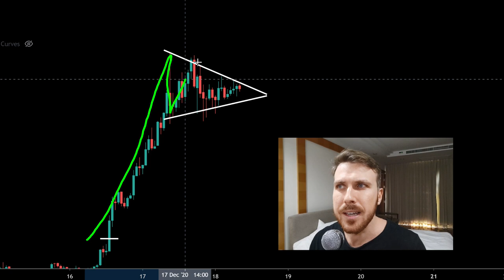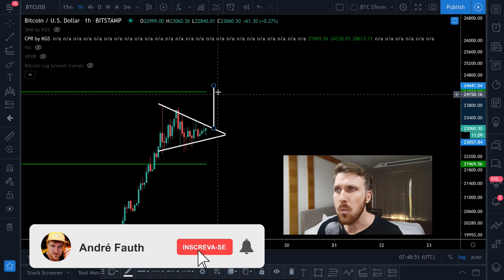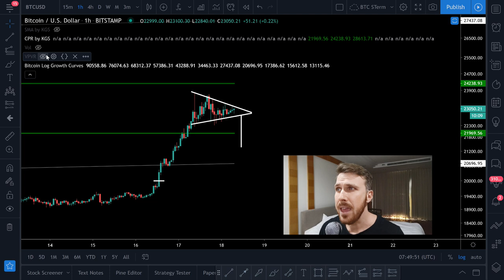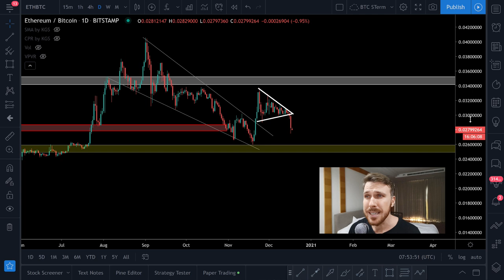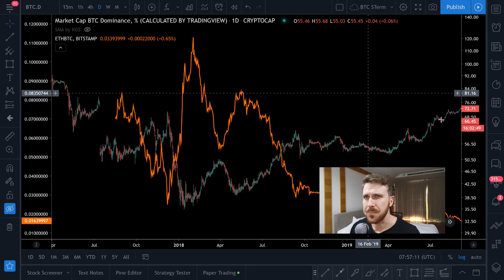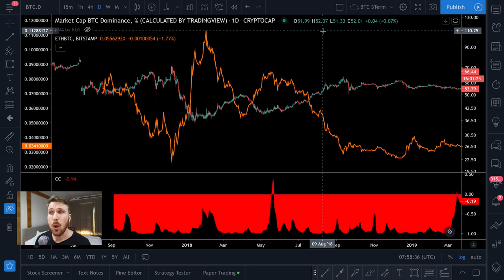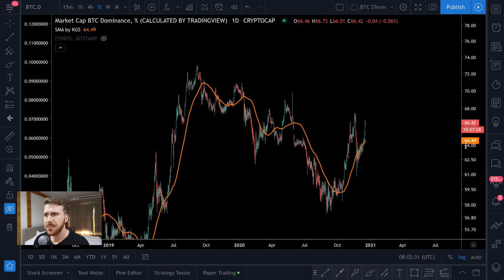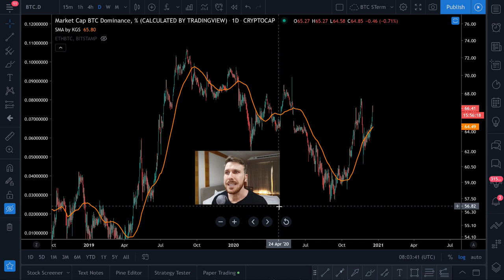PREPARE-SE!!! ALTCOINS PODEM RESURGIR COM FORÇA!! [Desvenda o mercado!]